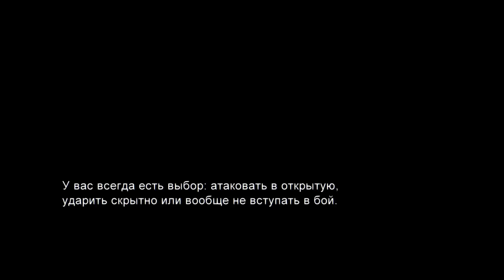ОНА КЛЮЧ К СПАСЕНИЮ ЧЕЛОВЕЧЕСТВА! THE LAST OF US #3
The Last of Us - приключенческий экшен, рассказывающий историю Джоэла и Элли, стремящихся выжить в разрушенном, пораженном страшной эпидемией мире.